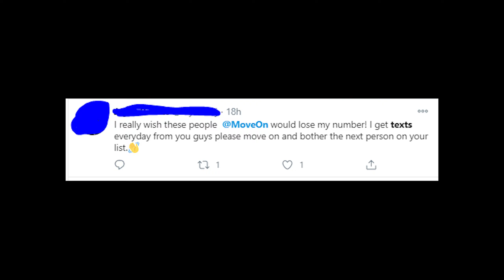MoveOn Volunteer text spam - scam or legit? Why you keep receiving those texts?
If you get MoveOn Volunteer text spam with message like this one: "Hi Donna. Millions of us are mobilizing to remove Donald Trump and elect new leaders. Can we count on you to remind 3 friends to vote this November? Reply STOP to opt-out.", then watch my new video about it!
Let’s talk about text messages from MoveOn volunteers that lots of people get every day!
Those messages are all about politics. Usually it something about voting, about how bad Trump and about how democrats are great.
Those texts really can be called spam. But it’s not the kind of spam that forces you to click on dangerous links. The purpose of MoveOn text messages is to change your political preferences, so you vote for democrats.
I don’t want to call it a bad thing and, honestly, I don’t know whether it's a legit way to run a campaign, but it’s how it is!
All you can do about it is just to ignore or opt out of the MoveOn list of phone numbers.
Also please write in the comments if you also receive a message from a MoveOn volunteer!